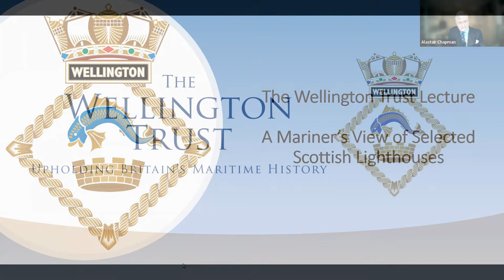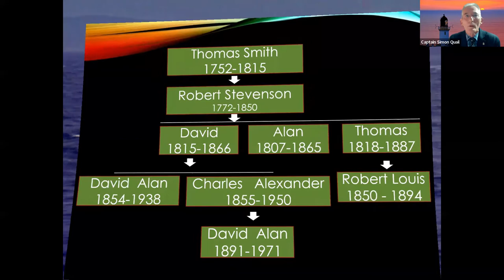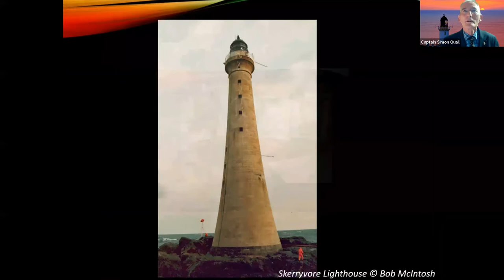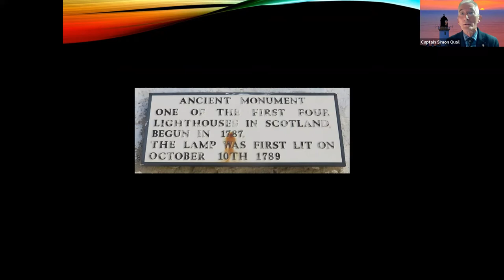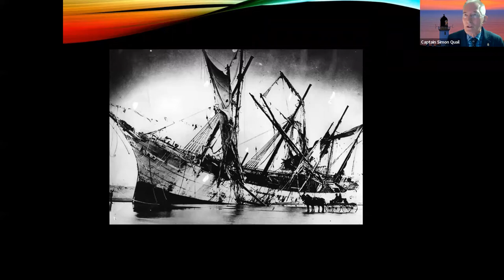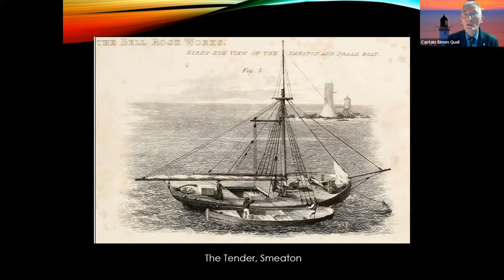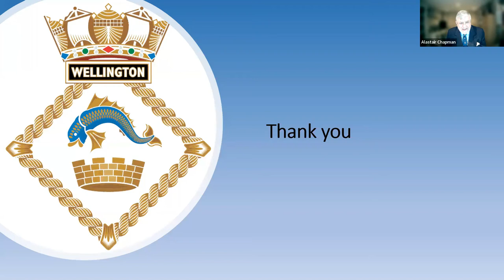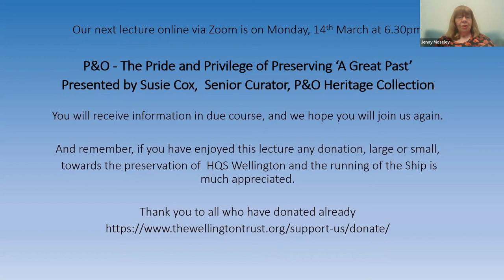A Mariner’s View of Selected Scottish Lighthouses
Captain Simon Quail B.Ed MA Master Mariner presents our February 2022 Wellington Trust lecture.

Charting a voyage on a little ship (1599 grt) from North Wales, via the Irish Sea, the Little Minch and the Pentland Firth to Duncansby Head, (on route to Odda in Norway) passed those famous Stevensons Lighthouses as they guided me safely away from the rocks that have ensnared many a mariner.